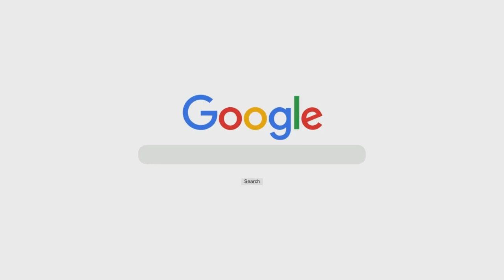Shahwaat o Shubhaat Ka Fitnah | Shaykh Sabir Ali Umri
Topic: Shahwaat o Shubhaat Ka Fitnah

٠٠٠٠٠٠٠٠٠٠٠٠٠٠٠٠٠٠٠٠٠٠٠٠٠٠٠٠٠٠٠٠٠٠٠٠٠٠٠٠